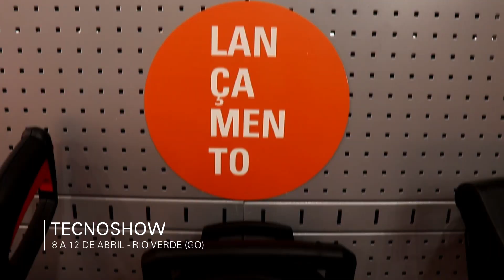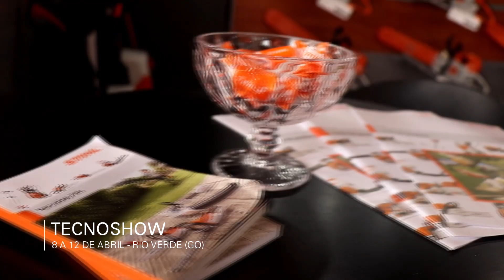STIHL na Tecnoshow 2019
A STIHL está marcando presença na Tecnoshow Comigo, considerada uma vitrine de tecnologias para facilitar a vida do homem do campo.
Confira no vídeo um pouco do que espera por você no estande STIHL.